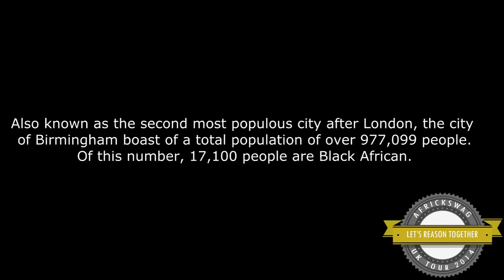Stereotypes about Africans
LET'S REASON TOGETHER-BIRMINGHAM
Africkswag has embarked on a UK City Tour  which will consist of Vox Pops, asking questions about issues affecting young Africans within the community. By the end of this tour, we hope to have corrected some negative perceptions about Africa and Africans in general.